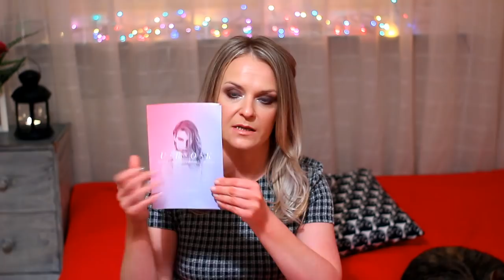ShinyBox i UROK Listopadowy :)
✿Zapraszam na mojego BLOGA, zakupy, których nie pokazuję tutaj, recenzje ciekawych i kultowych kosmetyków.

- koszt jednego pudełka przy subskrypcji  49zł
- koszt 3 pudełek płatnych jednorazowo to łącznie 139zł

Adres do koresp.YouTubowej.

DOROTA MALINOWSKA
Skrytka pocztowa nr. 11
ul. Gościnna 2
03-295 Warszawa.